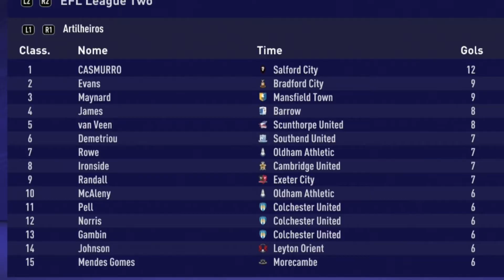ELE ENTROU E DECIDIU | #06 MODO CARREIRA JOGADOR FIFA 21